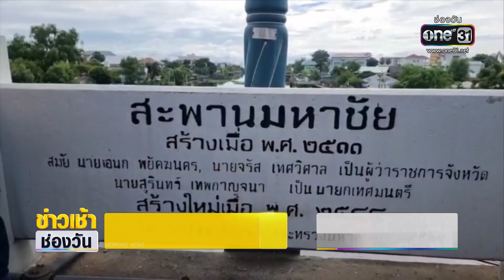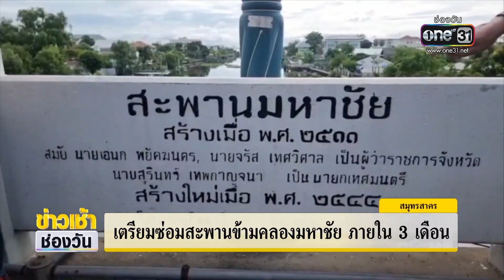ชาวบ้านหวั่นถล่ม วอนซ่อมสะพานข้ามคลองมหาชัย | ข่าวเช้าช่องวัน | ข่าวช่องวัน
หลังได้รับการร้องเรียนจากประชาชน เรื่องเสาตอม่อสะพานข้ามคลองมหาชัยที่เกิดการผุกร่อน ล่าสุดผู้ว่าราชการจังหวัดสมุทรสาคร และหน่วยงานเกี่ยวข้อง ลงพื้นที่ตรวจสอบ พบว่าเสียหายร้อยละ 20 แต่ยืนยันว่า ยังคงสัญจรได้ตามปกติ ขณะที่ชาวบ้าน หวั่นไม่ปลอดภัยหลังใช้งานมากว่า 50 ปี